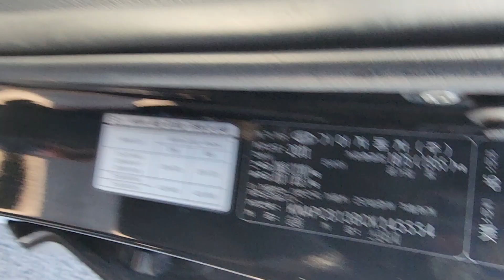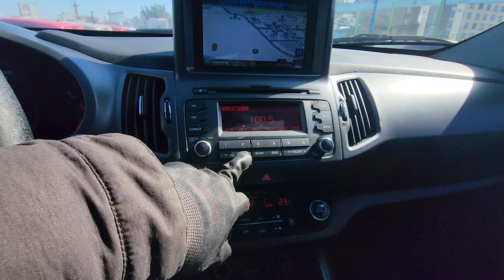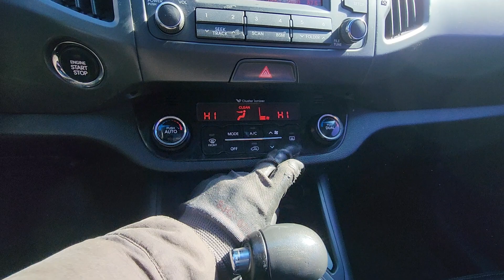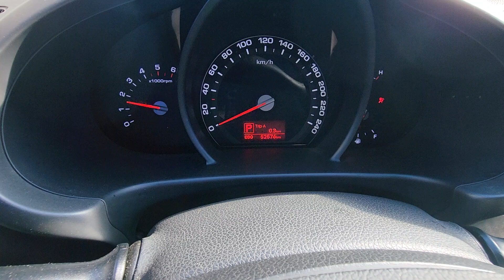SPORTAGE KNAPC813BCK145554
Autoleader